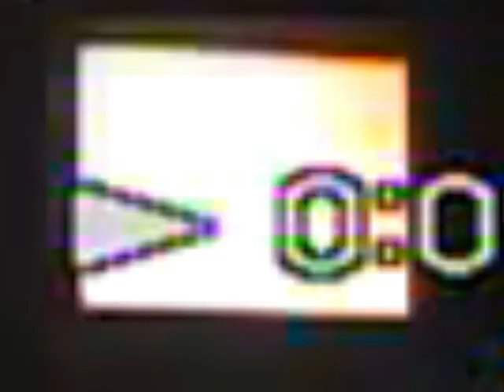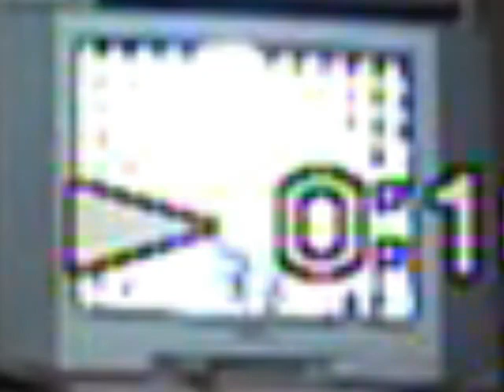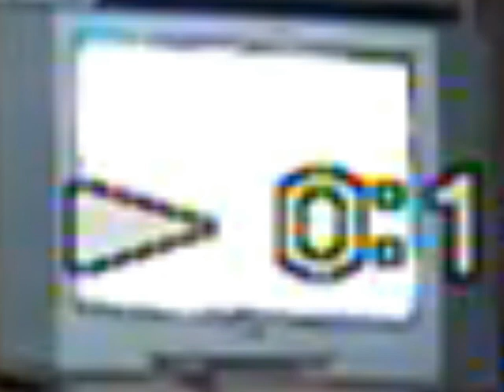VTV3, 19h55, 21/3/2004